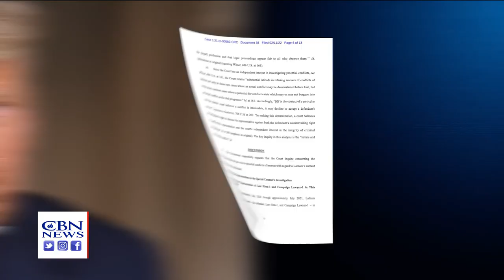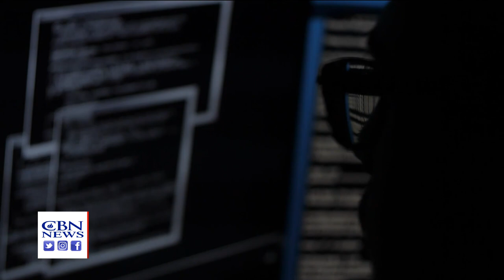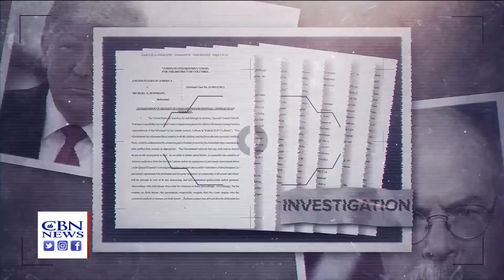Durham Revelation Called a 'Bombshell': Is It a Smoking Gun on the Origins of Trump-Russia Hoax?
A tech executive is accused of exploiting access to White House data looking for incriminating information about Donald Trump. That's among what some describe as "bombshell" revelations recently filed by Special Counsel John Durham.

Durham was hired three years ago to investigate the origins of the 2016 FBI probe into whether President Trump's campaign colluded with Russia.